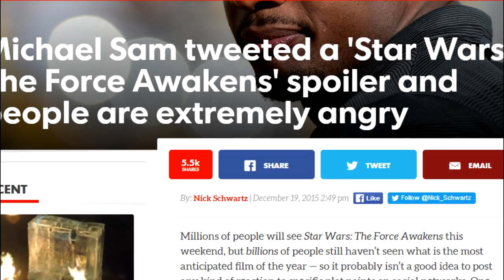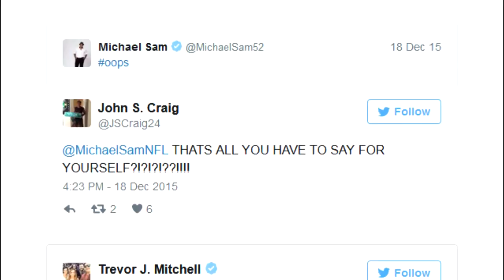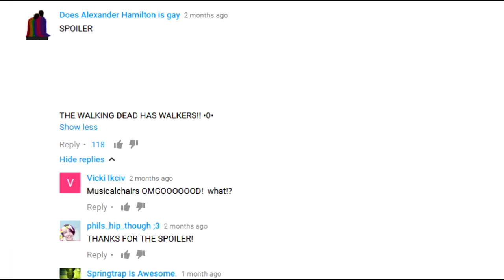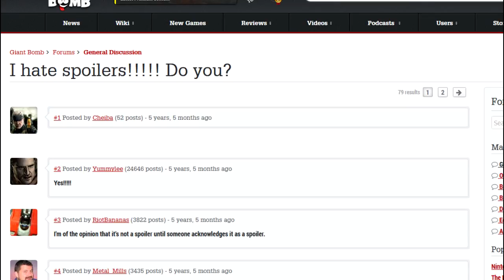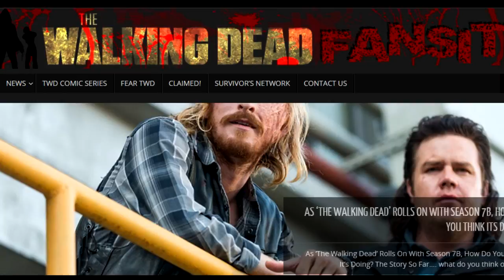Editorial - The Rule Of Spoilers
In this month's editorial, the Masked Movie Reviewer discusses Movie and TV Show Spoilers and the way people react to hearing them.